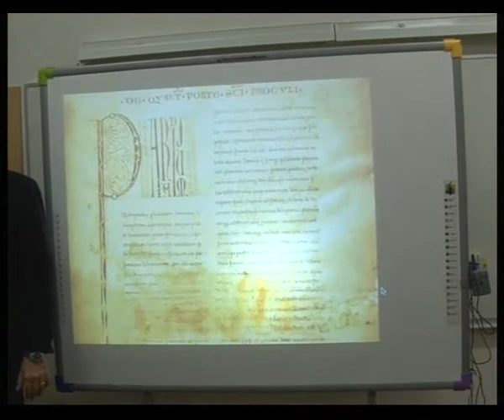Il prof. Bettini e il Liber Paradisus